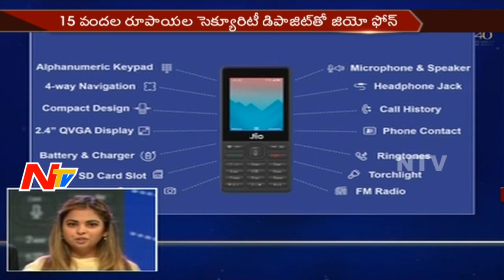News 30/60 || Mid Day News || 21st July 2017 || Part 02 || NTV